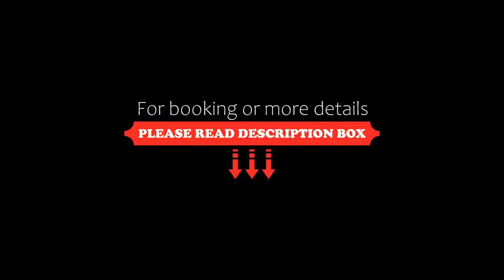Hotel Teomar, Villa Gesell, Argentina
About Property:
You're eligible for a Genius discount at Hotel Teomar! To save at this property, all you have to do is sign in.
This property is 4 minutes walk from the beach. Boasting a heated swimming pool and a hydromassage tub, Hotel Teomar offers accommodations in Villa Gesell. The property is 50 m from downtown and 300 m from the beach. Free WiFi access is available in common areas.
Each room at Hotel Teomar is carpeted and simply d...
Property Type: Hotel
Address: Avenida 4 y paseo 104, 7165 Villa Gesell, Argentina
Searching For
1. Hotel Teomar - Villa Gesell - Argentina
2. Hotel Teomar - Villa Gesell - Argentina Address
3. Hotel Teomar - Villa Gesell - Argentina Rooms
4. Hotel Teomar - Villa Gesell - Argentina Amenities
5. Hotel Teomar - Villa Gesell - Argentina Offers and Deals
Audio Credit:
Track Title: Reasons To Hope
Artist: Reed Mathis